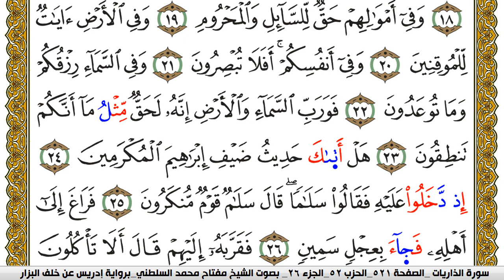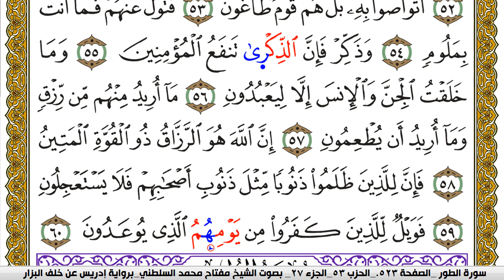سورة الذاريات مكتوبة مفتاح محمد السلطني برواية ادريس عن خلف البزار | كنوز الهدى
كنوز الهدى

مفتاح السلطني,
مفتاح محمد السلطني, مفتاح السلطني
كنوز الهدى,
كنوز الهدي,
كنوز,
الهدى,
الهدي,
قران كريم
قرآن كريم
قرءان كريم
قران
قرآن
قرءان
القران الكريم
القرآن الكريم
القرءان الكريم
القران
القرآن
القرءان